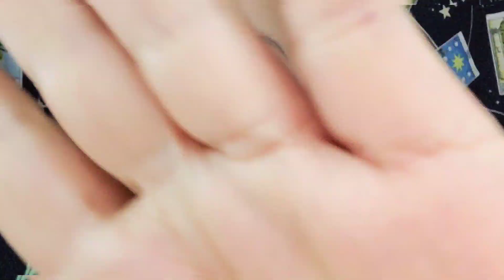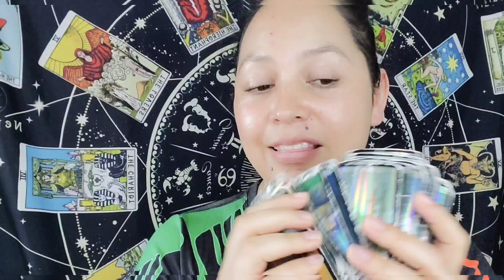Que se siente comunicarse con los espíritus, cuando un espíritu me hizo dar un mensaje historia